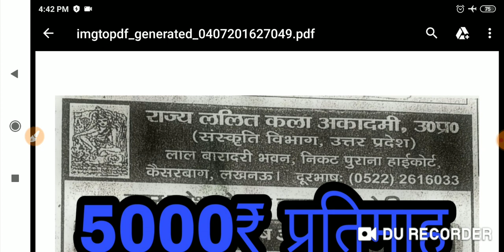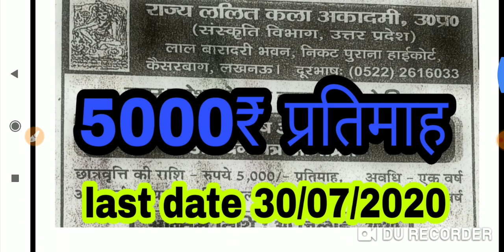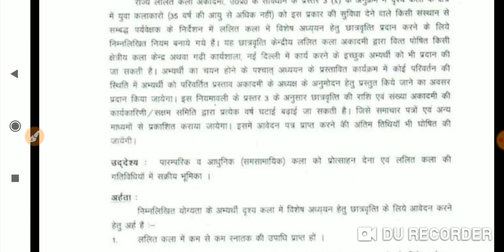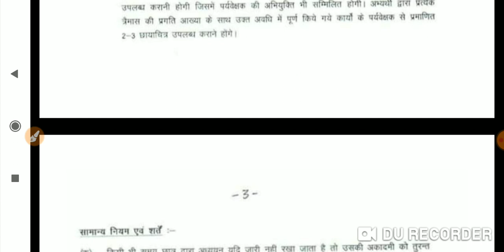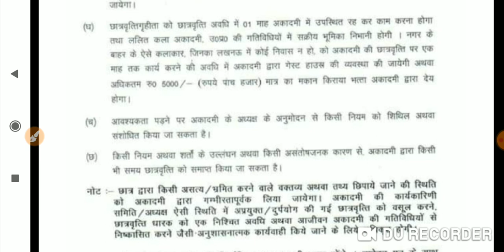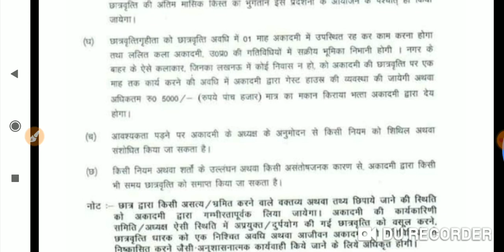Lalit kala academy fellowship 2020/राज्य ललित कला एकेडमी/online form scholarship 2020 in up artist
Hello everyone
      Aaj Lalit kala academy fellowship 2020 राज्य ललित कला एकेडमी online form scholarship 2020 in up artist se sambandhit mahtvpurn jankari dene wale hai

link-🖕🖕🖕🖕🖕🖕🖕🖕

Dsssb set

Best video for dsssb jrf kvs

Thankyou

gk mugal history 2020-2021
current affaire मुग़ल साम्राज्य
मुग़लो का इतिहास
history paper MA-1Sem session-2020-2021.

previous year question papers with answer B.R.A.B.U 2020.

graphics art(छापा कला)/TGT PGT ART /tgt pgt kala most important question.

fine art practice set/ugc net visual art notes 2020.

visual art question and answer 2020.

Gothic art nta ugc net 2020.

Tgt pgt art / degree college uk question answer 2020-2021.

भारतीय चित्रकला-बौद्ध काल-अजन्ता गुफाएं(ajanta caves)for net tgt pgt jrf.

छापकला graphics art chhap kala objetivo type question.

NET JRF ART PAPER 2020.

GRAPHICS TECHNICAL 2020 AND TGT PGT ART QUESTIONS ANSWER 2020.

प्रागेतिहासिक काल डीएसएसएसबी ड्राइंग टीचर2020.

जोगीमारा गुफ़ा की प्रश्न उत्तर.

NTA UGC NET JUNE PAPER 2 VISUAL ART.

ART JOGIMARA KI GUFA.

JNU MA HISTORY 2020 QUESTION PAPERS
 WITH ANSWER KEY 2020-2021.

PREVIOUS YEAR PAPER JNU.

THANKYOU